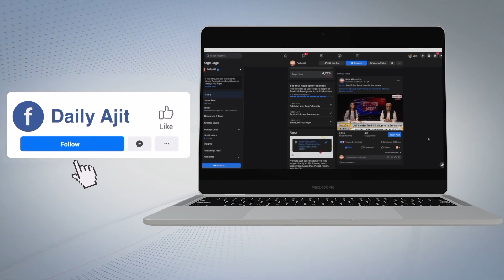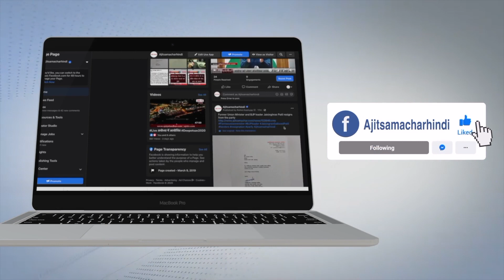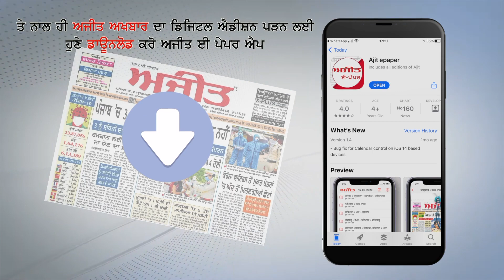ਤਪਾ ਮੰਡੀ 'ਚ ਅਜਾਦ ਉਮੀਦਵਾਰ ਨੇ ਤੋੜਿਆ ਰਿਕਾਰਡ